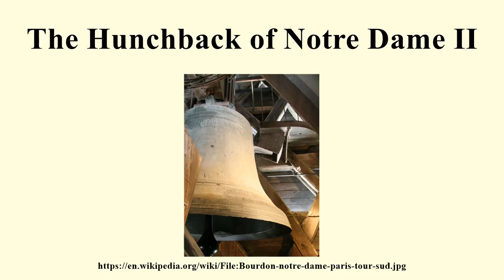The Hunchback of Notre Dame II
Image-Copyright-Info
Author-Info:   : Tristan Nitot

Image-Copyright-Info